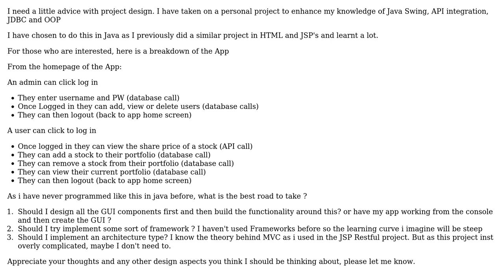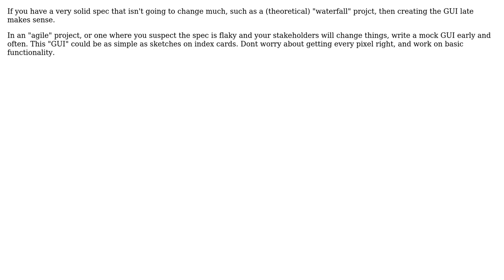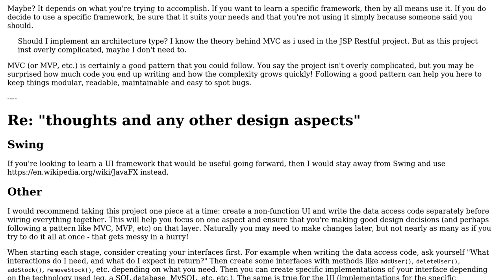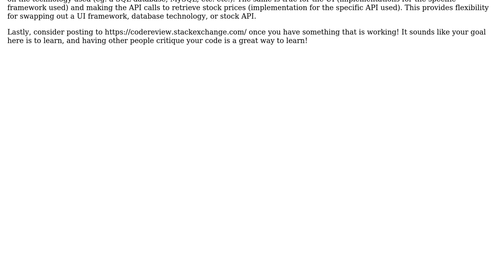Software Engineering: At what stage of a Java project do you configure GUI components?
With thanks & praise to God, and with thanks to the many people who have made this project possible! | Content (except music & images) licensed under CC BY-SA | Music | Images & others | With thanks to user user949300 user Mike V user Kevin user Joop Eggen user Glorfindel user avojak and the Stack Exchange Network Trademarks are property of their respective owners. You are responsible for your own actions.